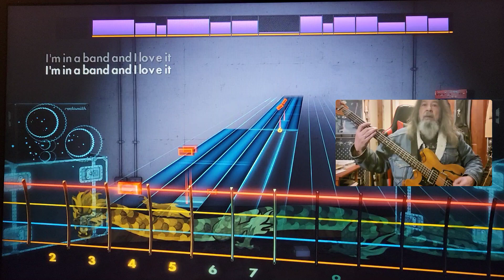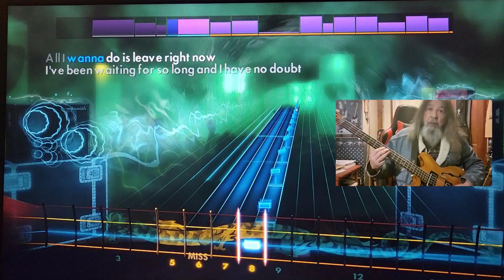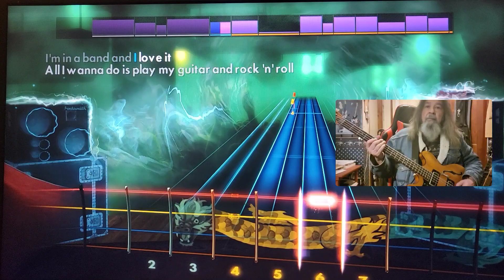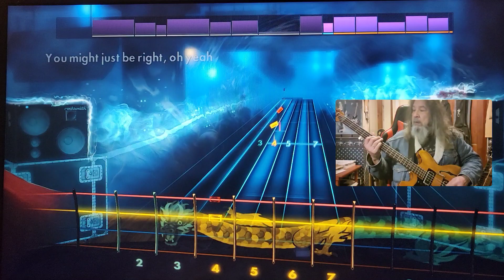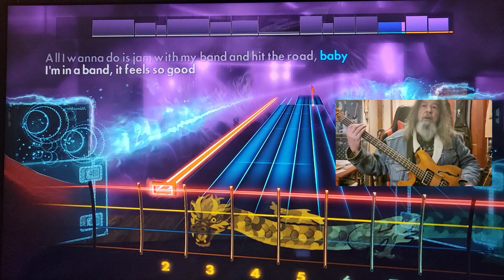Rocksmith CDLC Bass I'm In A Band Danko Jones